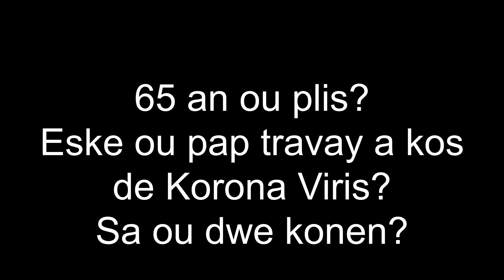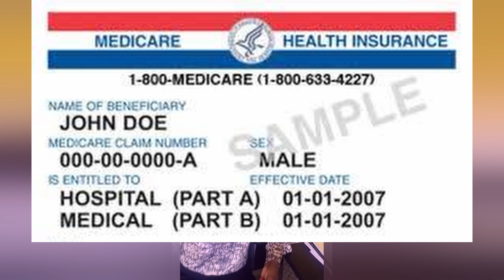Enfomasyon pou mounn ki pap travay nan moman an...espesyalman siw kalifye pou benefis Medicare?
Kisa ou dwe konnen si ou pap travay nan moman COVID-19 lan e ou kalifye pou resevwa benefis Medicare.